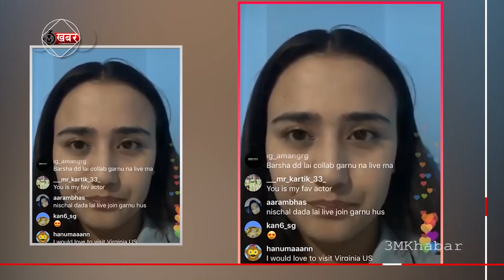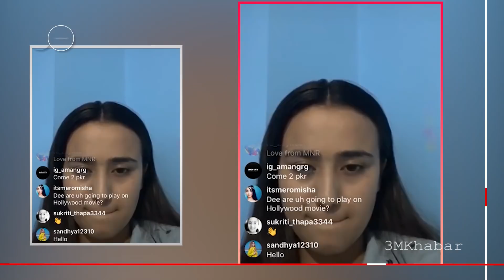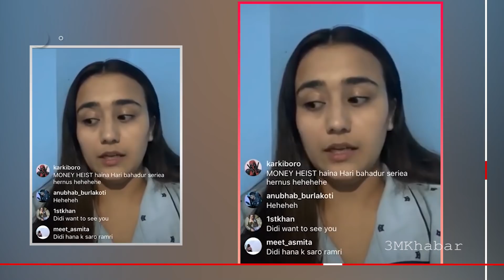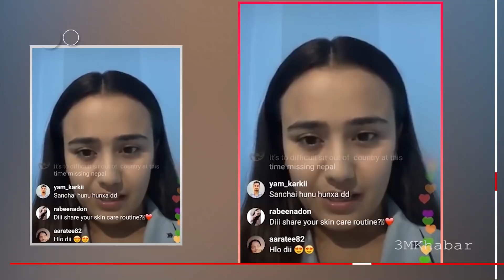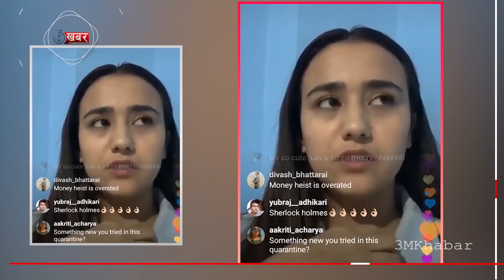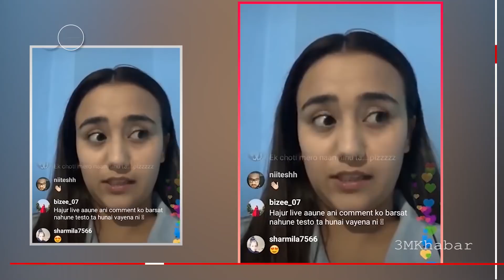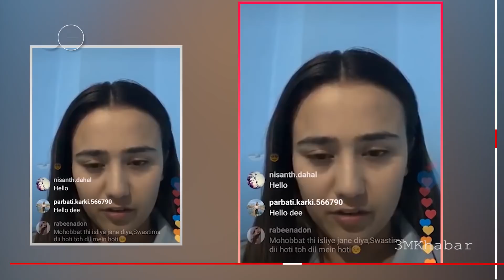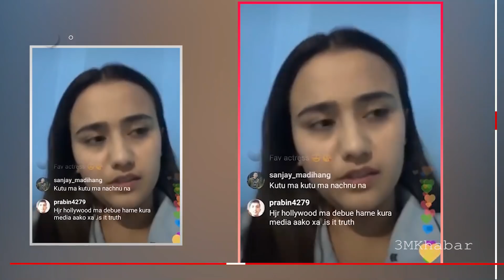स्वस्तिमाले खुलाइन पुजा संगको सम्बन्ध ! हलिउड फिल्म भने पछि स्वस्तिमा - swastima pooja controversy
Gest :- Swastima Khadka /  pooja sharma
साथै तपाईहरु संग पनि कुनै प्रतिभा छ ?या कुनै पनि सामग्री साचार ओझेलमा परेका प्रतिभाहरु हाम्रो मिडियामार्फत
सार्पवजनिक (पब्लिक) गर्न चाहनुहुन्छ भने कृपया हामीलाई सम्पर्क गर्नुहोस २४ घण्टा हामी तपाइको साथमा रहने छौ |
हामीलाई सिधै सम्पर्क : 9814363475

NOTE : यस च्यानलमा  अपलोड भएका हरेक अन्तबार्ता, रिपोर्ट  तथा  अन्य Video हरु कपि, Download गरी अन्य Channel मा upload गरेको पाइएमा प्रचालित कानुन बमोजिम कडा भन्दा कडा कारबाही गरिनेछ ।